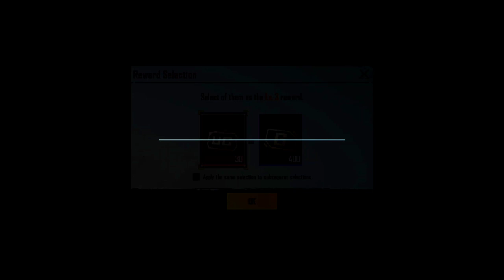Royal Pass Giveaway Season 15 get Free Royal pass 15 Royal pass Giveaway Pubg Mobile | PrinzeE